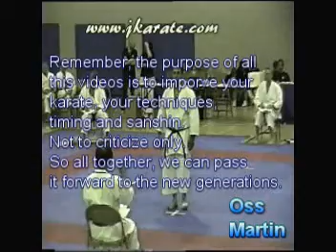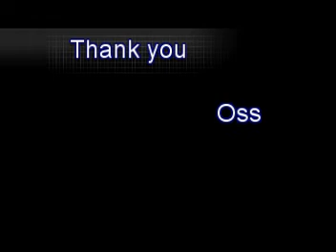Martin Silva vs Sasa Panic Nationals AAKF 2008 karate